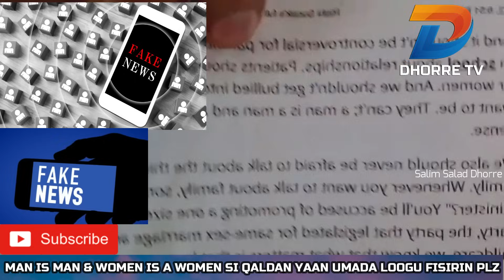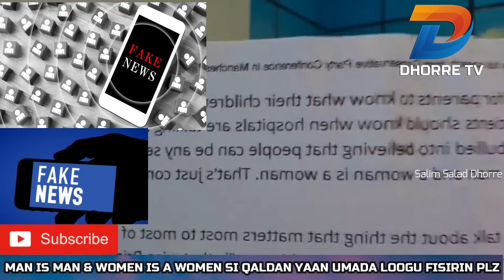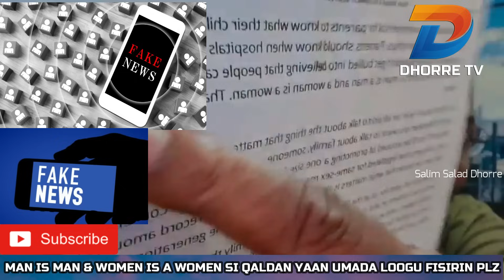Wararka Umada lagu waalayo ma wanaagsana walaal illaah halaga cabsado.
Fake news is false or misleading information presented as news. Fake news often has the aim of damaging the reputation of a person or entity, or making money through advertising revenue